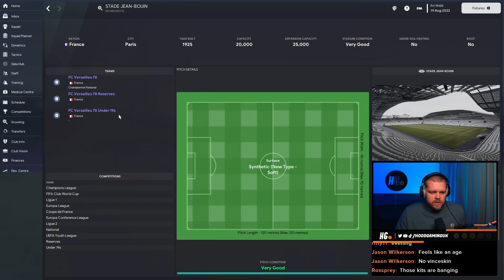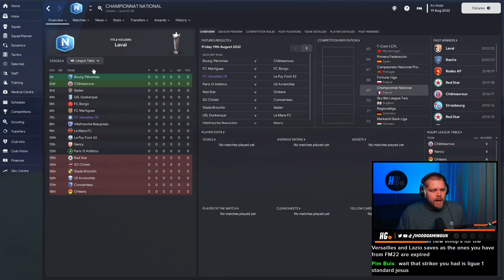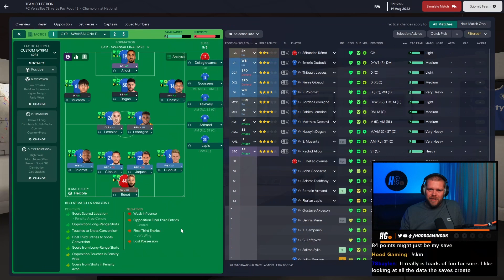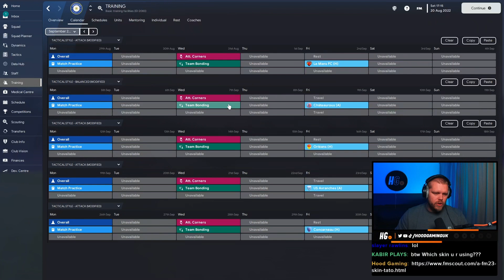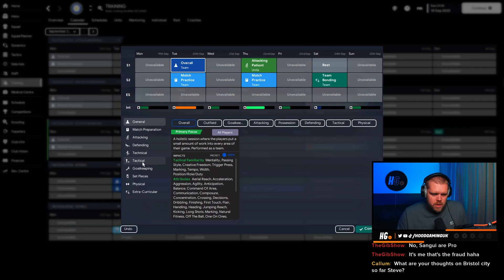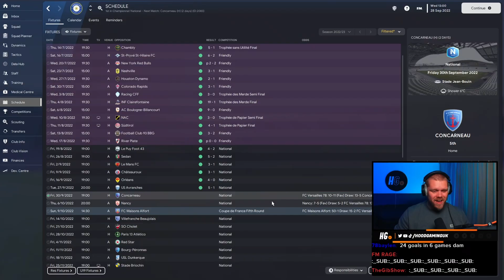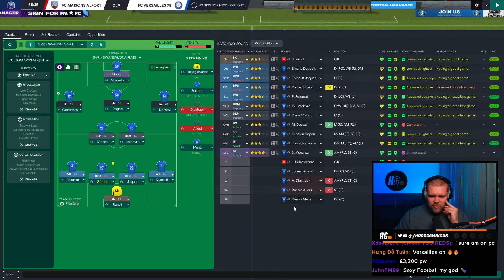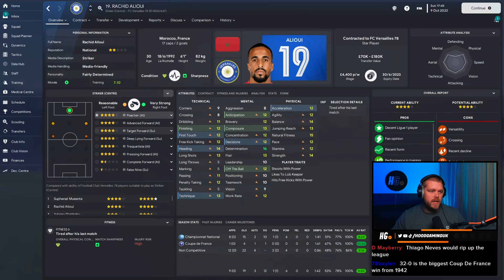RACHID ALIOUI IS OP | FM23 Versailles Revolution #01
We are now underway with our main save of FM23 as we begin the revolution of FC Versailles 78!

Football Club de Versailles 78 also known as FC Versailles or simply Versailles is a French semi-professional association football club based in the commune of Versailles, Île-de-France. The club was formed in 1989 as the result of a merger between Racing Club Versailles and Companion Sports Versailles.

In the 2021–22 season, Versailles secured promotion to the Championnat National and now with me at the helm, it's time to take them to the next level!

𝘼𝙗𝙤𝙪𝙩 𝙈𝙚